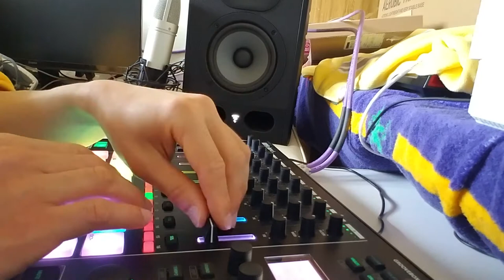Bell Pepper Lunch Box März 2022 live set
techno musik